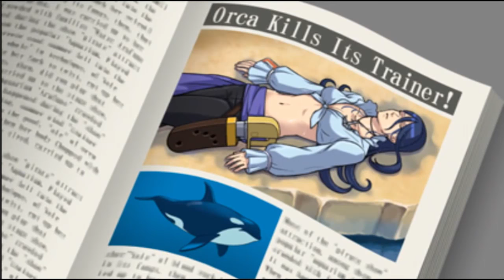Phoenix Wright Dual Destinies Let's Dub Pt. 37: Heart Condition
ALL ABOARD THE HYPE BOAT. DUAL DESTINIES IS BACK! In this episode,  we hit the midpoint of the Trial and find out something shocking about Azura Summers' death!
Welcome to my let's dub of Phoenix Wright Dual Destinies! I and my cast will be redubbing the entire game including cutscenes and the DLC case with the goal of giving the fans a better interpretation of the Ace Attorney characters than the voice actors in the actual game did. This will also include narrated walkthroughs for gameplay portions. Enjoy!